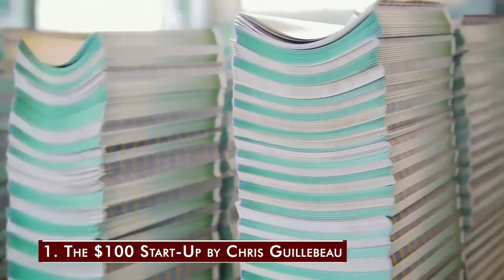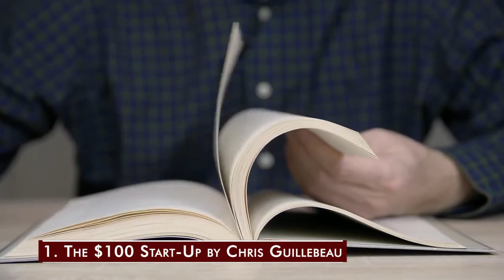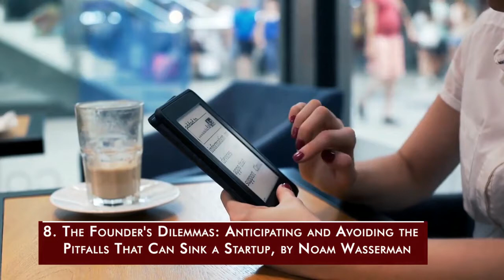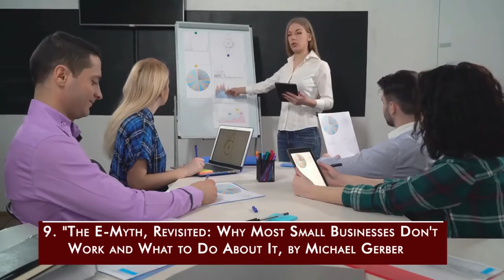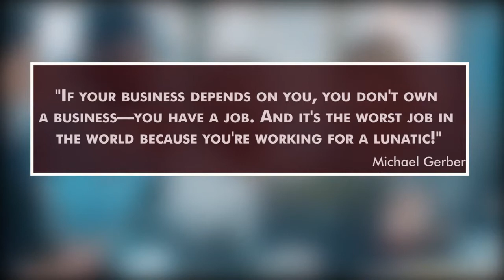10 Business Books You Must Read in Your 20s